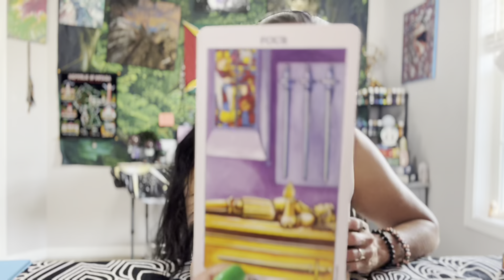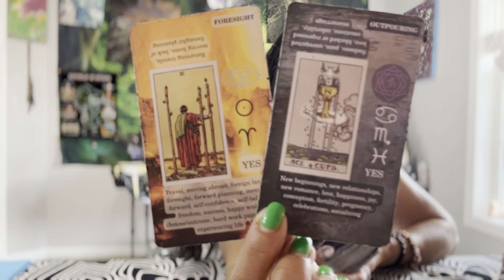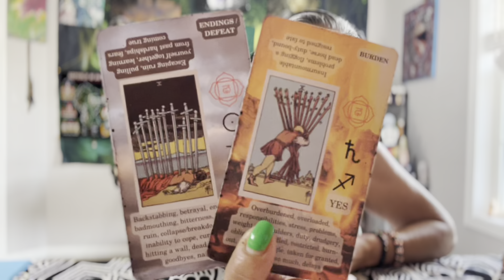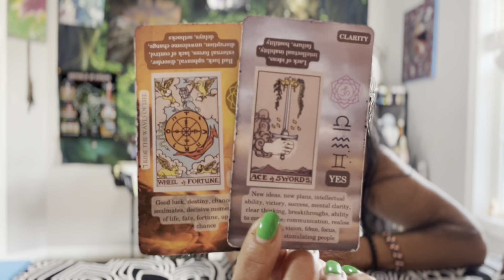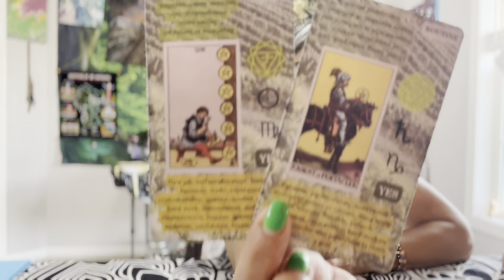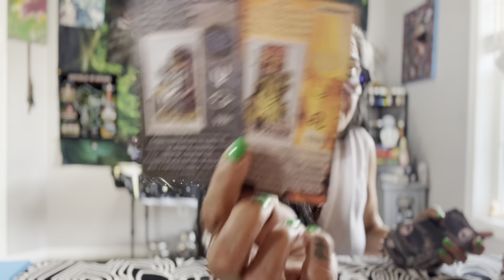Leo🪬☀️🌙✨🧿 Weekly Check-in 11-17 June 2023